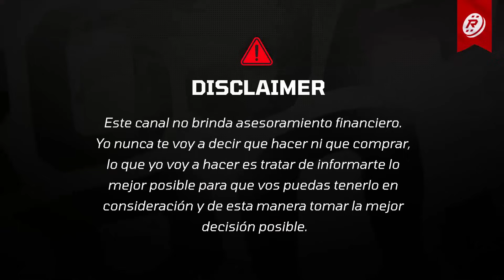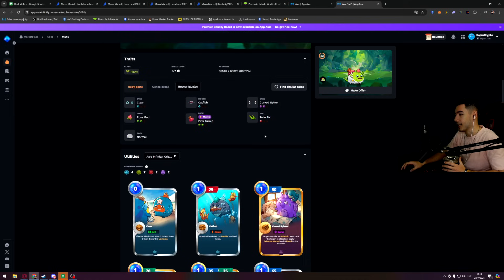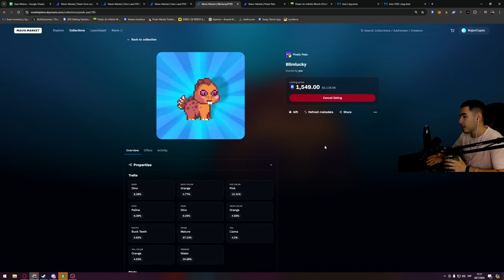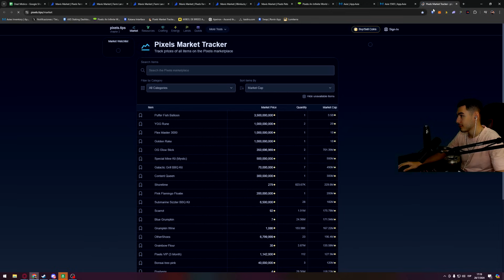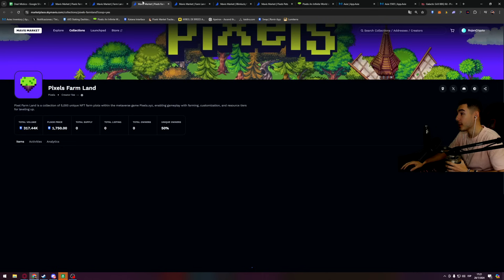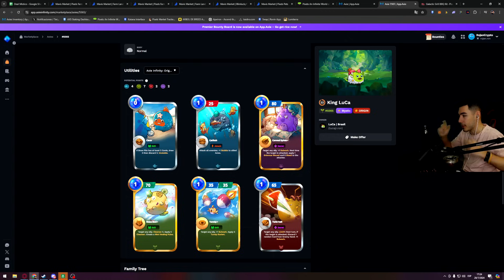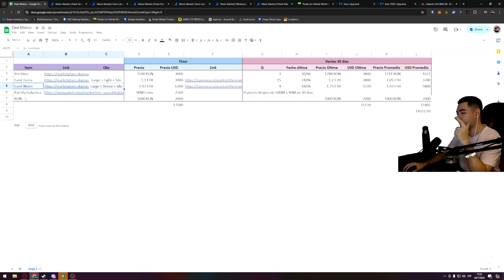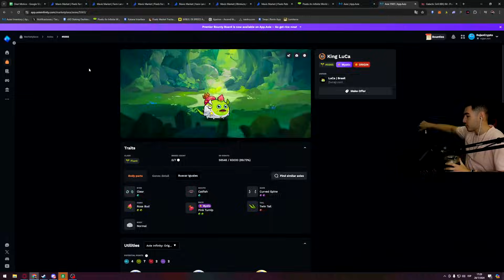QUE EN PAZ DESCANSE MI AXIE MÍSTICO "KING MATE"